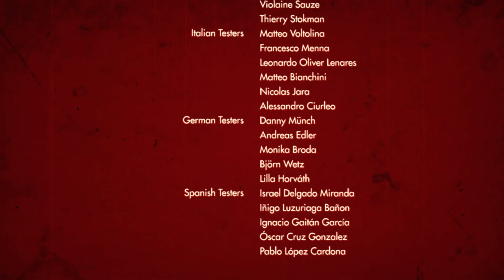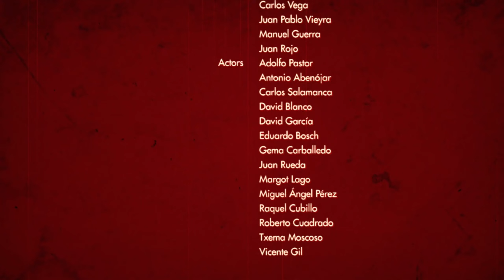Wolfenstein: The Old Blood - #9 (konec) / CZ let's play / ÜBER obtížnost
Průchod hrou Wolfenstein: The Old Blood, obtížnost "nadčlověk" (ÜBER).
HW/SW:
OS: Arch Linux x64 + GNOME Shell
CPU: Intel Core i5-10500H
RAM: 16 GB RAM DDR4 3200Mhz
GPU: NVIDIA GeForce RTX 3060 75W
MIC: HyperX Quadcast
Nahrávací software: OBS Studio
Renderovací software: Shotcut
Úprava obrázků: GIMP
Hra: Wolfenstein: The Old Blood
Verze: PC / Steam / Proton